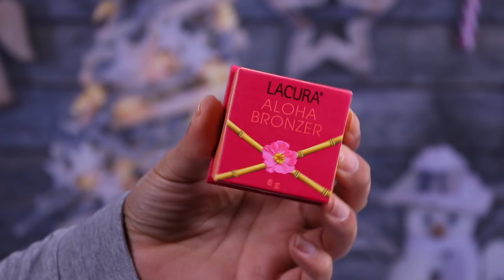REVIEW & DEMO: NEW Aldi Makeup - Brand Dupes?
Aldi released a new collection of makeup and skincare not long ago which look very VERY similar to many other brands on the market, but sold at a more affordable price. So i decided to review and use some of the products at the same time, to let you know what my thoughts are!

Here is my video about how to use MyMallBox a company i use to ship makeup over to me from the US

Too Faced Born This Way SuperCoverage Concealer - Warm Beige

Doll Beauty Doll Light Shine Bright Highlighter